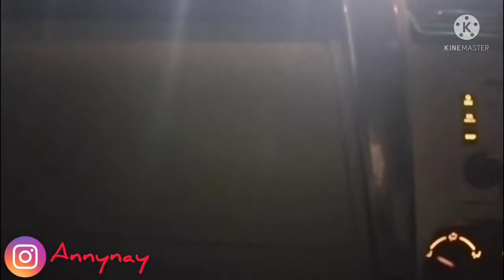NYOBAIN JALAN TOLL BARU | CENGKARENG - KUNCIRAN CUMA 15MENIT.BANDARA SOETTA KE TANGERANG....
video momy kali ini review jalan toll baru.. dari tangerang ke bandara
dari bandara ke tangerang
cepet banget

tonton video y sampai habis ya 👍